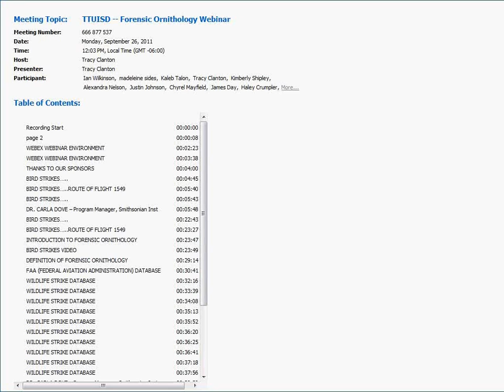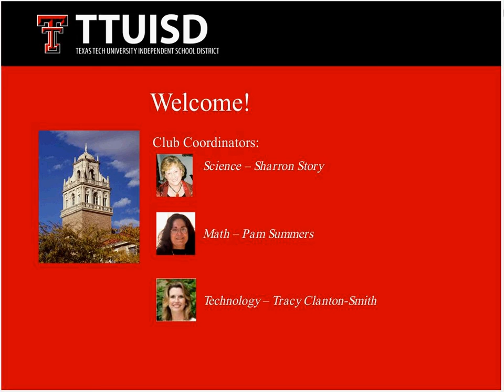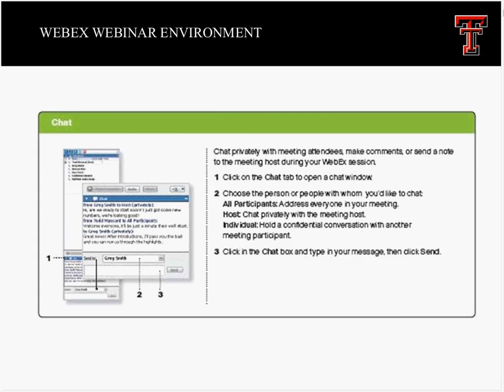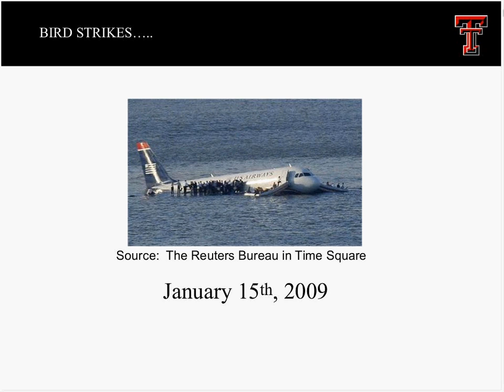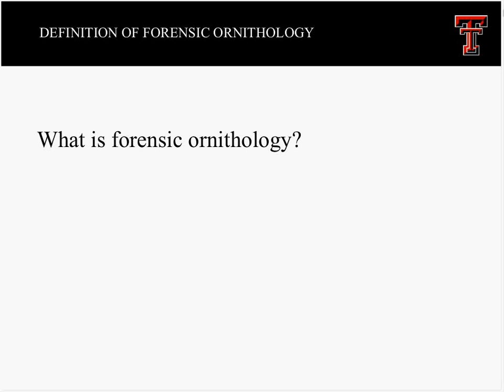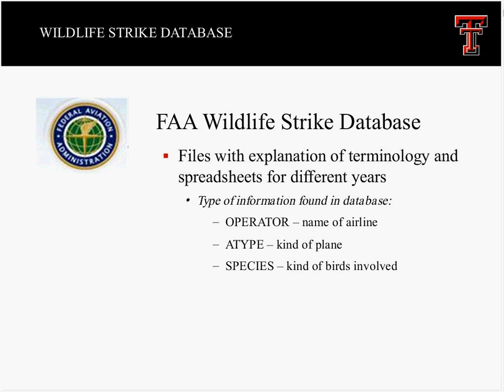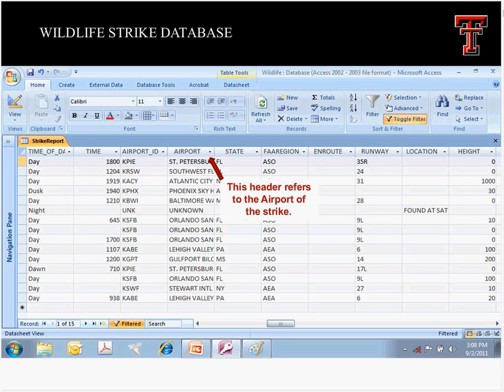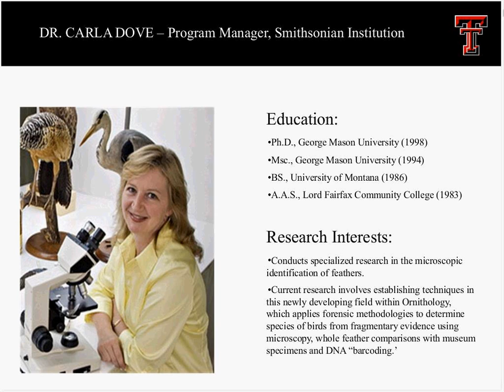Forensic Ornithology (September 26, 2011)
Did you know that forensic ornithology is defined as the field of study that identifies bird species involved in accidents, crimes, and the like from scraps of tissue or feathers? Join us to explore items such as. Are bird strikes really a problem to airlines? What kind of information does the Smithsonian and FAA collect on bird strikes? Our guest speaker, Dr. Carla Dove (Program Manager at Smithsonian Institution), will join us for this webinar to give some insight on this newly developing field within Ornithology and the important application of this research toward the field of aviation safety. We hope that you join us!